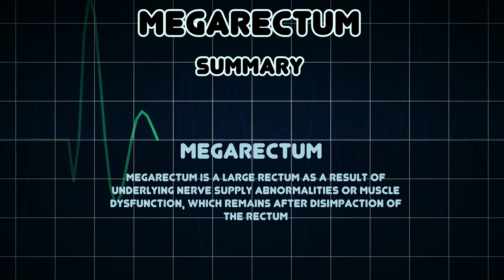Megarectum (Medical Condition)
Symptoms, risk factors and treatments of Megarectum (Medical Condition)

Megarectum is a large rectum as a result of underlying nerve supply abnormalities or muscle dysfunction, which remains after disimpaction of the rectum